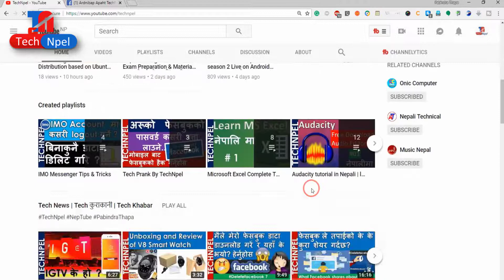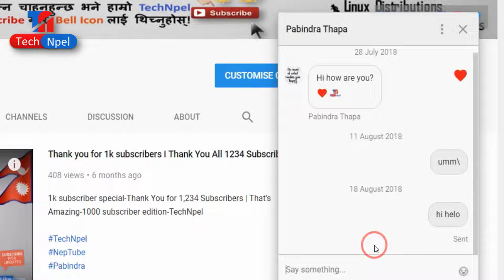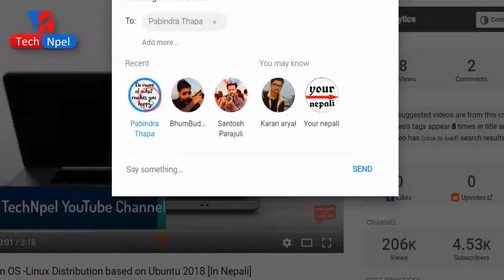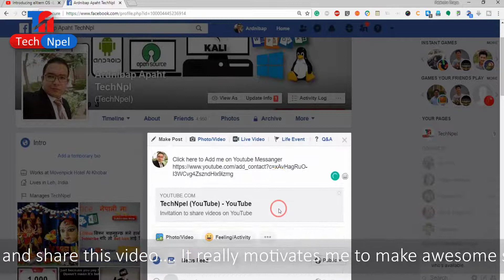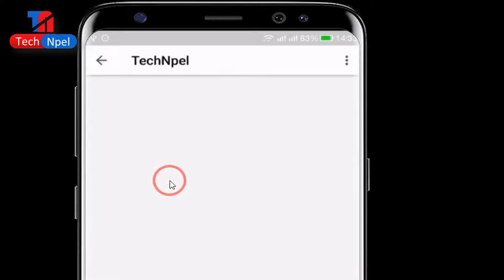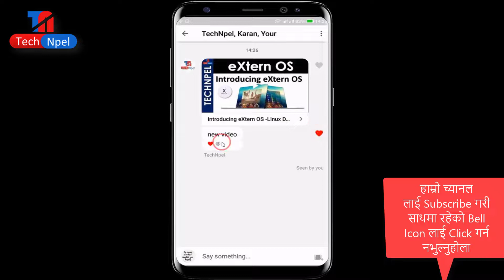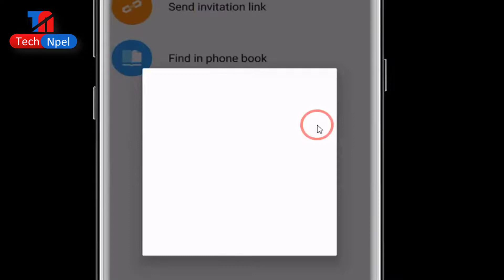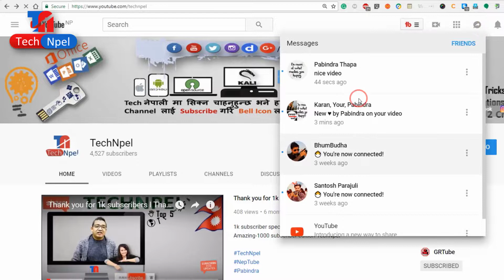YouTube Message A New way to share your Videos-How to Find Your YouTube Invitation Link {Nepali]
How To Add Friend On Youtube 2018 IN Nepali - How to chat with friends on YouTube 2018- How to sent Message on Youtube

Software review | सफ्टवेयर को जानकारी को लागी
हाम्रो YouTube Support को लागी
पोर्टेबल सफ्टवेयर | Portable Software को लागी
Tech Confab | Tech कुराकानी को लागी

Knowing about computer कम्प्युटर को जानकारी को लागी